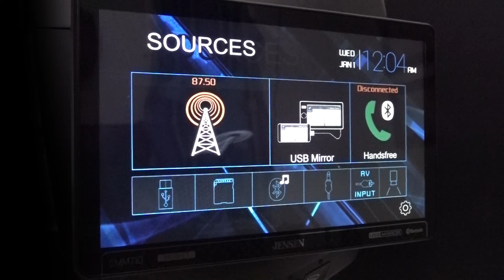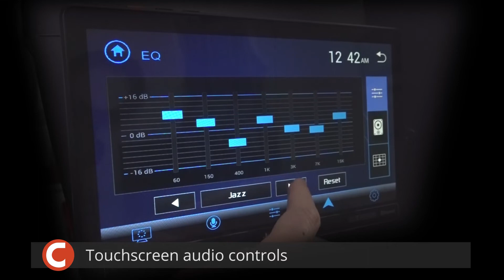Jensen CMM710 Display and Controls Demo | Crutchfield Video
Now you can add a big display and lots of music options to your ride with Jensen's CMM710 digital multimedia receiver. Check it out in this demo video.